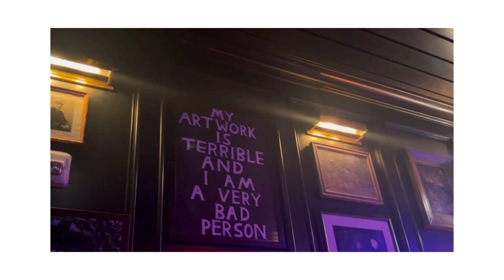Nashville VLOG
This is my first time making a VLOG... so please keep that in mind haha. So excited to start updating y'all on my songs once I get the first mixes back! Keep your eyes peeled because I will start giving some teasers but let me just tell you THESE MUSICIANS WERE KILLER. And the songs are pretty awesome too--can't wait for y'all to hear them. :)